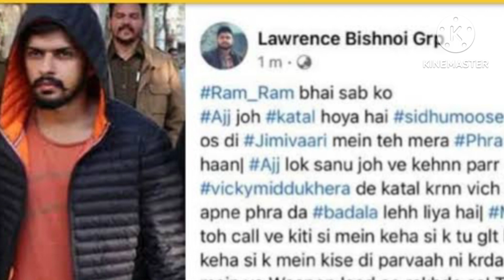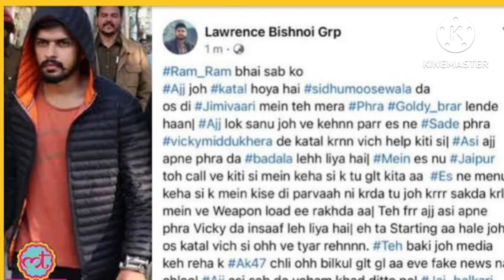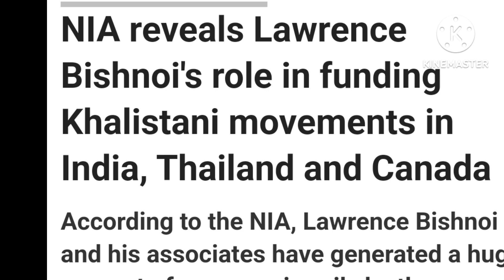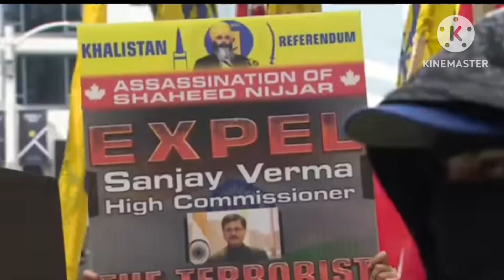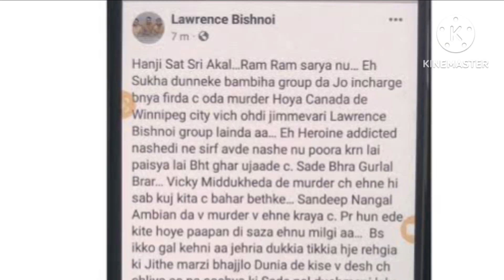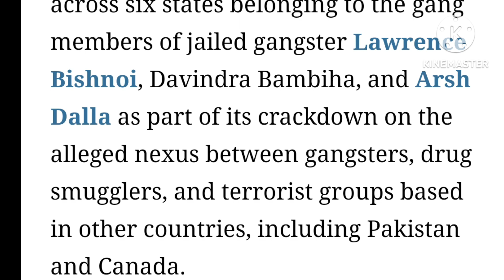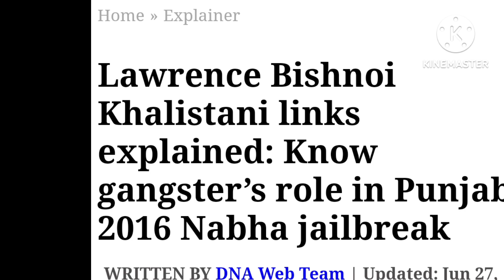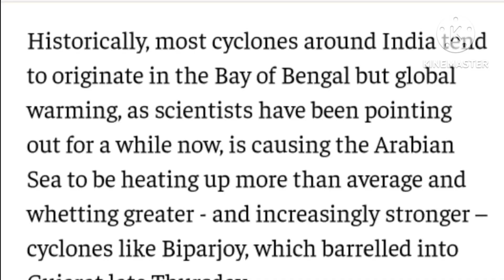खालिस्तानी मूवमेंट को फंडिंग लॉरेंस बिश्नोई गैंग कर रही है - NIA shoking report | Full story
NIA reveals Lawrence Bishnoi's role in funding Khalistani movements in India, Thailand and Canada